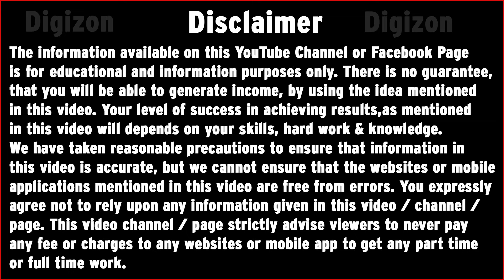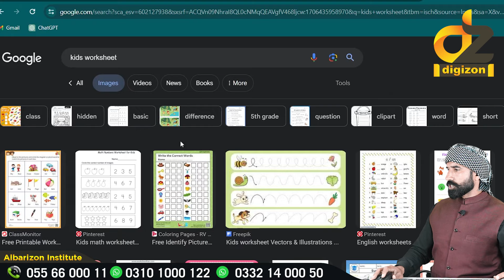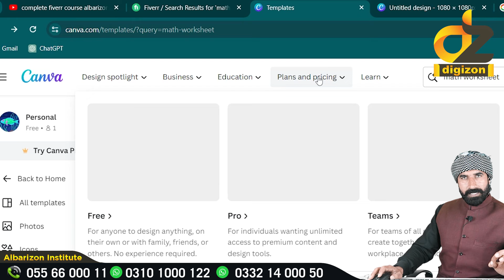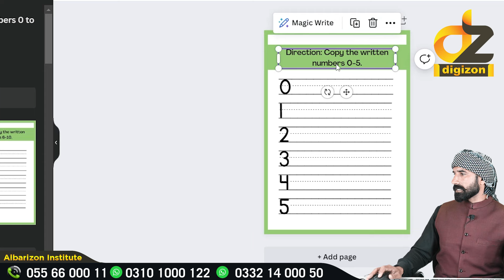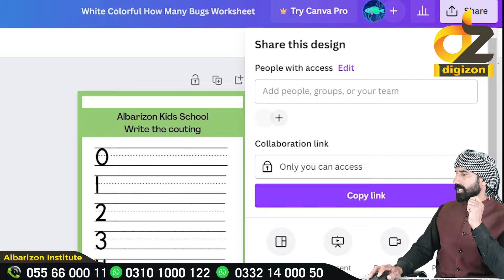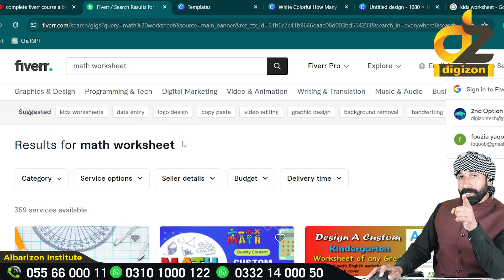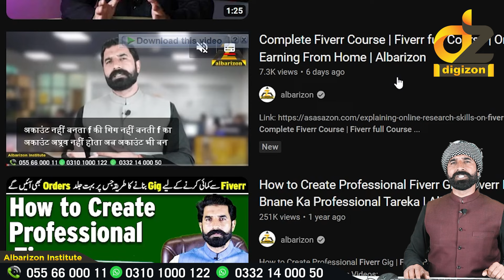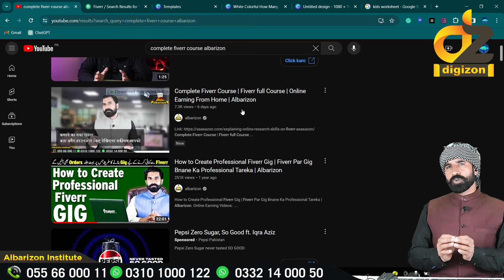Kids Math Worksheet | Earn from Home | Earn From Fiverr |Earn From Mobile | digizon